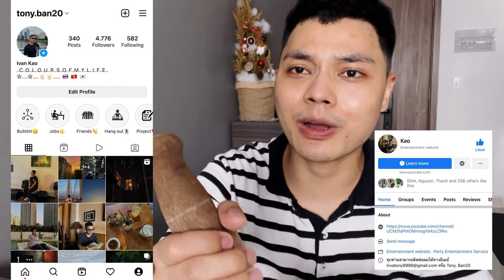ครั้งแรกลองทำอาหารไทย| มันคือเมนูอะไร?| Thử làm món Thái Lan. Đố biết menu gì?